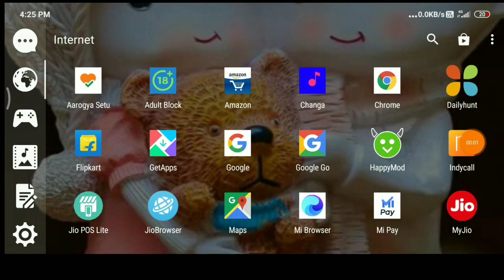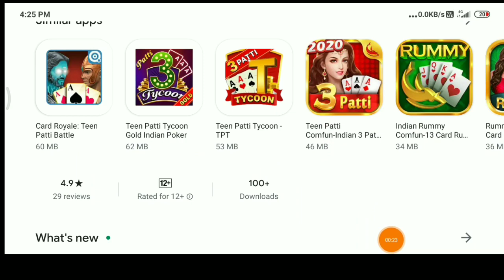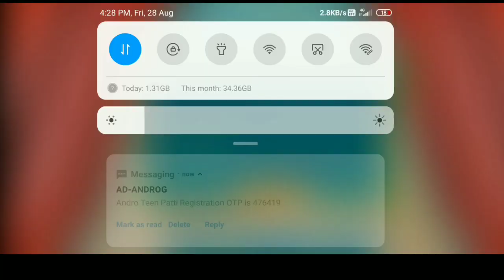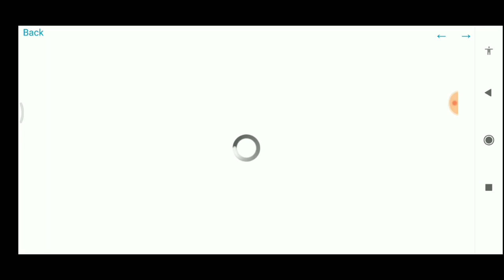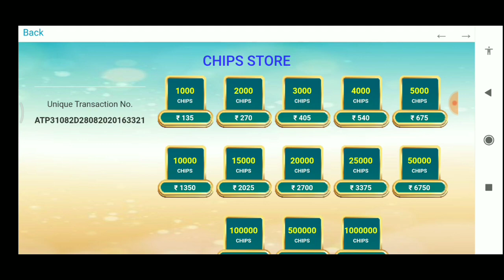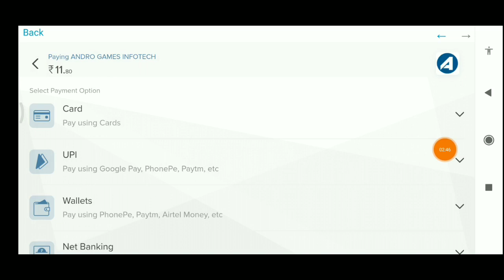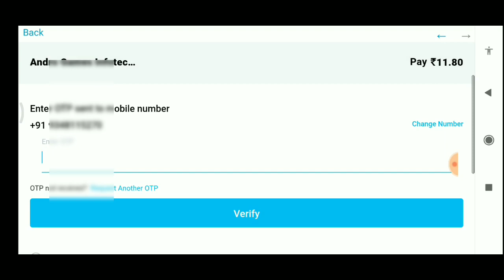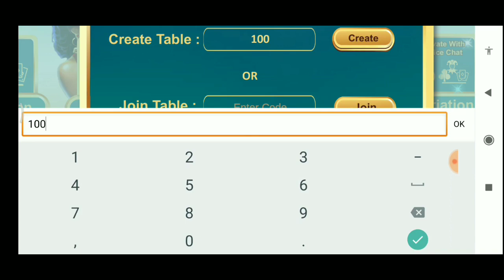ଆସିଗଲା ପଇସା ଛପା ଆପ୍ ମନଇଚ୍ଛା କମାନ୍ତୁ || Andro Teen patti game || Latest earning app 2020 || Best app